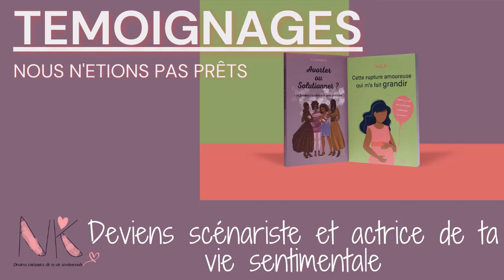TEMOIGNAGE AVORTEMENT (nous n'étions pas prêts)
J’ai effectué un sondage dans les rues parisiennes, ce qui m’a permis de constater que  les femmes qui ont eu recours à une IVG ne l’ont pas toujours  très bien vécu.

Je vous présente dans ce format un extrait de ces interviews.
Les trois questions posées :
- Que pensez vous de l'avortement?
- Quelles peuvent être les solutions alternatives?
- Pouvez vous nous partagez votre expérience ?

Mes interviews :

Comment envisager une solutions alternative à l'avortement ?

Mes livres :
AVORTER OU SOLUTIONNER :

Cette rupture amoureuse qui m'a fait grandir :

Recommandation de lecture :

Avortement, je croyais bien faire ! - Un combat pour la vie

La magie de voir grand :

Tout se joue avant 6 ans: Comment devenir parent et donner les bonnes clés à son enfant

Autres vidéos :

COMMENT MIEUX EDUQUER SES ENFANTS (CAS DES MAMANS CELIBATAIRES)